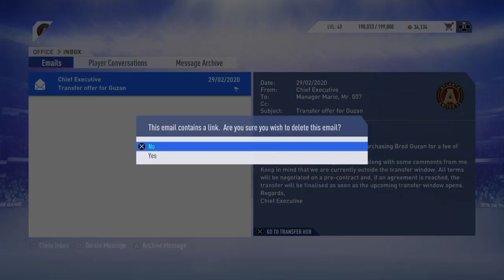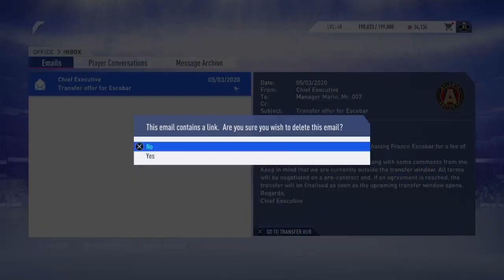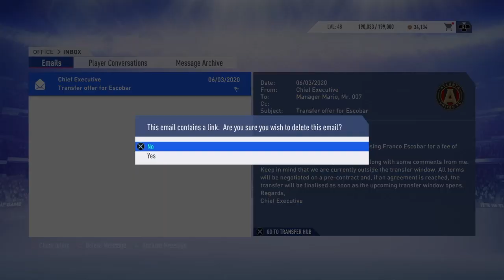Fifa 19 Career cu Atlanta United #14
Pagina de Facebook a canalului:007 mario